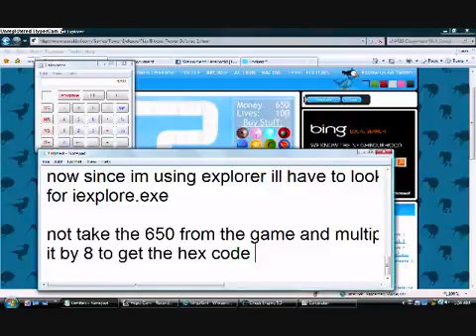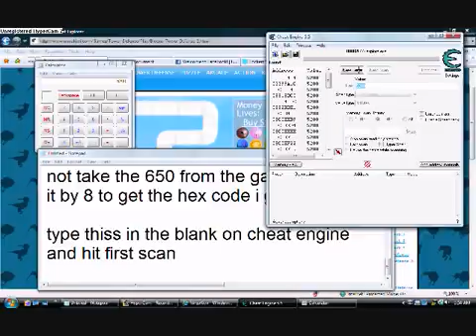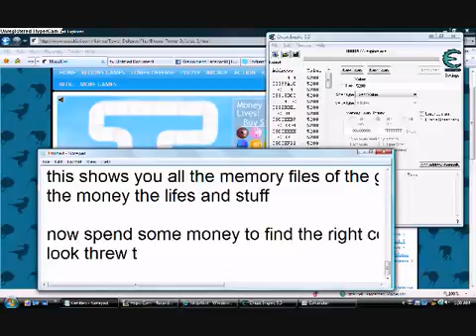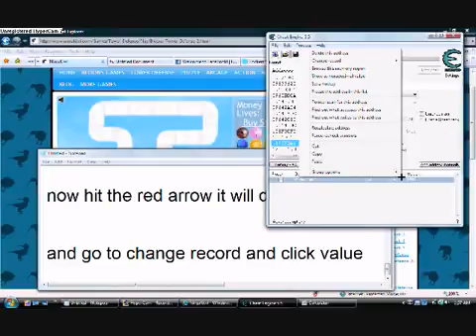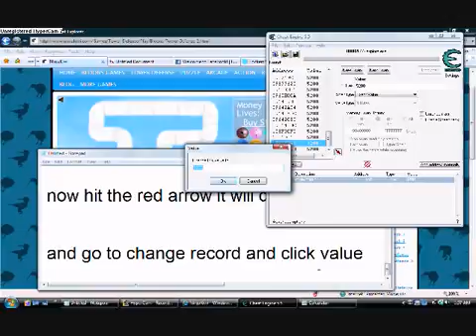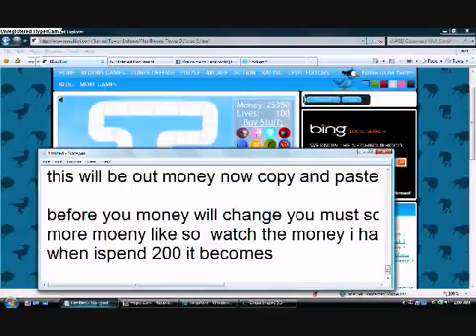how to hack flash games pt 2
THIS is the second part to how to hack the flash games
if u havent seen the first one go here